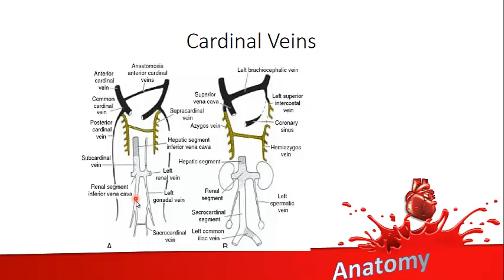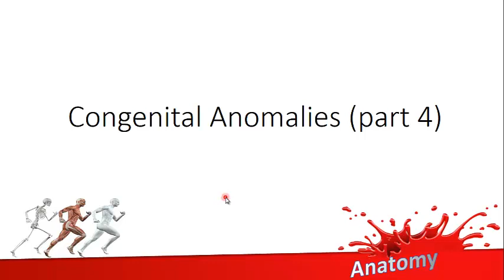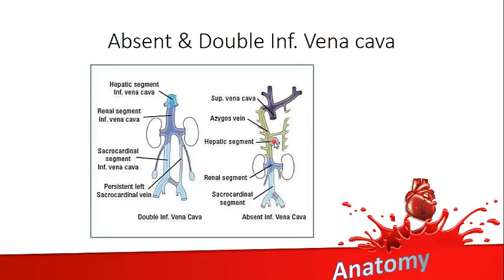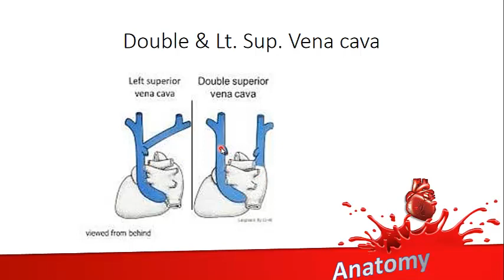جلسه هفتم (8) : جنین شناسی دستگاه قلب و عروق | آموزش جامع علوم تشریح (آناتومی) قلب و عروق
👩‍🏫 مدرس : دکتر شبنم موثقی (دانشیار آناتومی و علوم تشریح ، عضو هیئت علمی دانشگاه علوم پزشکی آزاد تهران)

📚 درس : علوم تشریح (آناتومی) دستگاه قلبی - عروقی ، ویژه پزشکان
📖مبحث : جنین شناسی (تکامل و تکوین) دستگاه قلب و عروق (Embryology of Cardiovascular System)
🩺 جلسه : هفتم - بخش 8
🎓 دانشگاه : مجازی

🎥تمامی ویدئوهای دوره جامع آناتومی قلب و عروق با تدریس جمعی از برترین اساتید علوم تشریح کشور در همین کانال یوتیوب قابل دسترسی می باشد. (در Playlist دستگاه قلبی - عروقی =